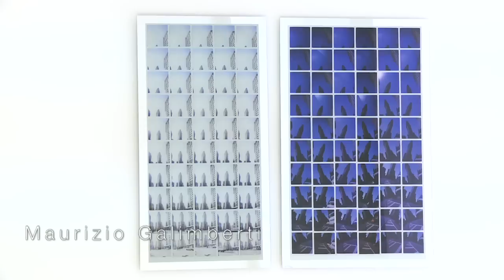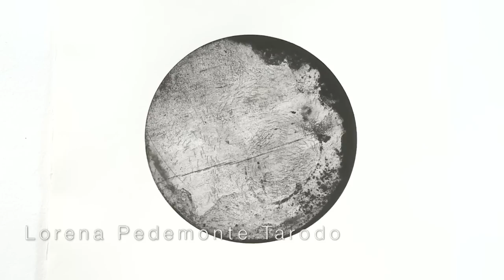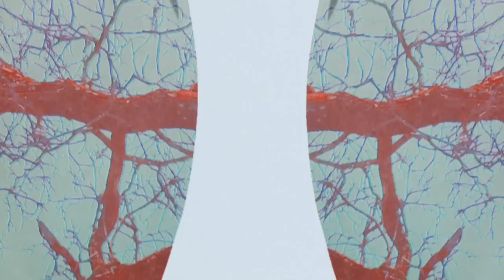Coazione a ripetere_plusvalore e resto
AmyD arte spazio
via Lovanio 6 Milano
dal 26 maggio al 19 giugno 2011
Maurizio Galimberti
Isolbel Blank
Lorena Pedemonte Tarodo
Vincent De Hoe
Silvia Santinelli
Claudio Fasoli
A cura di Annamaria D'Ambrosio
press Vittorio Schieroni
testo critico Alessandro Trabucchi
relazioni esterne Nila Shabnam Bonetti
casting Nicola Torcoli
Archivio NordEst Marco Fumagalli
scenografia KUBO effetti speciali
allestimenti Centro Bonsai di Elio Piccin
video a cura di Giovanni Freri